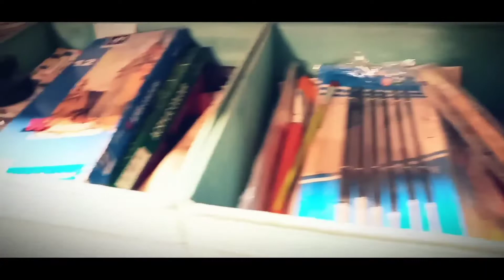JORDAN: SEGREGATING thing's at work.. kasi ngka gulo gulo na po 😂 Samahan niyo ako mga Langga..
SEGREGATING thing's at work..